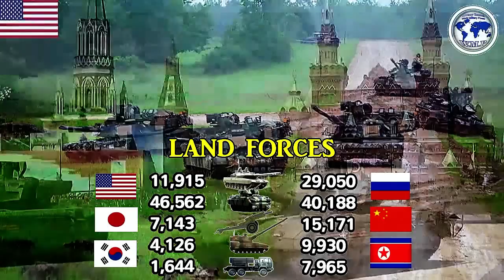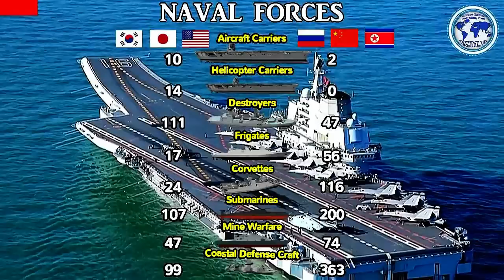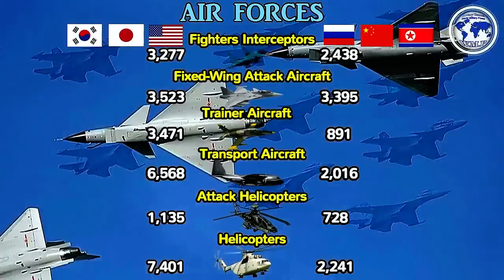USA & Japan & South Korea VS Russia & China & North Korea Military Power Comparison 2017 - 2018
USA & Japan & South Korea VS Russia & China & North Korea Military Power Comparison 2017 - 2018..Republic of Korea Armed Forces, Korean People's Army, United States Armed Forces, Japan Self-Defense Forces, People's Liberation Army, Russian Armed Forces..(Scenario: World War III)